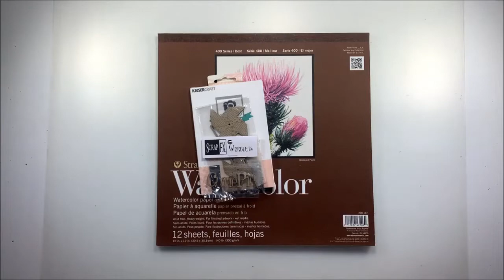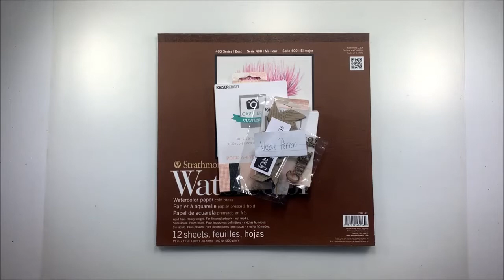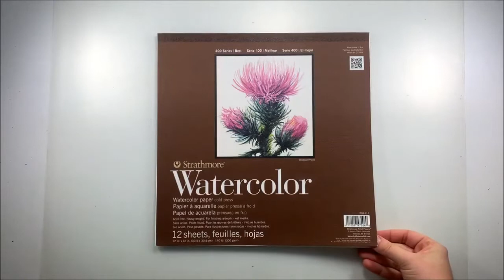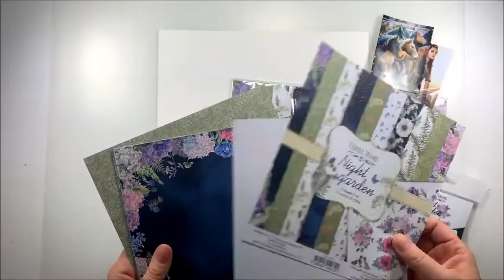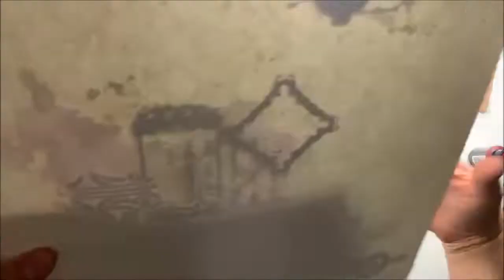Live Facebook Page Mixed media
List of products:
Base papier aquarelle 12x12
Collection night garden Fabrika Decoru 8x8
et die cut avec la collection
Trio art stones Prima
Deux stencils moi prima #966652-#966645
Pate à texturer blanche
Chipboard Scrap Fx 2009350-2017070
Chipboard Fabrika decoru fdch 174- fdcb26
Mdf Fabrika decoru fdsbk 179
Liquid acrylic art alchemy avocado green-purple-umber
Impasto prima  rasberry pink - burlap